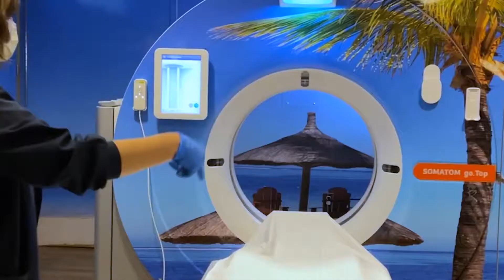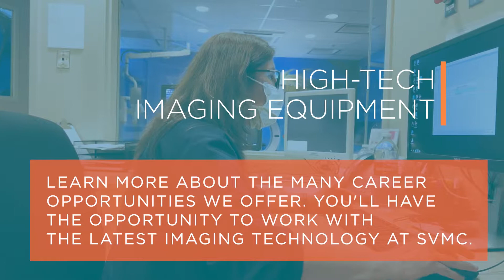Medical Imaging Services Ft. Gerald Likewise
Gerald Likewise is our Imaging Services Director. For Gerald, a career in Imaging Services has been a rewarding career. Much of the rewards have to do with our values of Compassion, Collaboration, Accountability, Integrity, and Respect.

"The culture is one of collaboration and respect," says Gerald. "I think those are two of the biggest qualities that we have. That’s what we expect from employees in the department."

Medical imaging technology at Sierra View is state-of-the-art, so imaging professionals can trust they’ll be working with modern technology in coming to our facility.